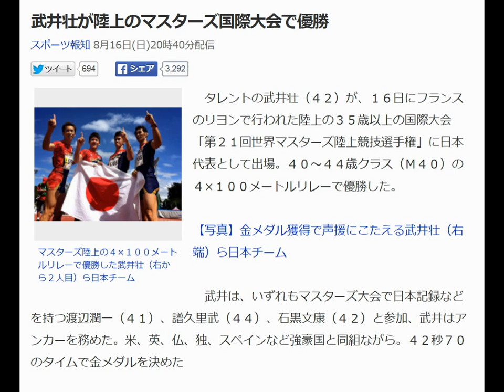武井壮が陸上のマスターズ国際大会で優勝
たったの５分で動画が完成！
あとは完全自動で神ツールが
勝手にYouTubeでお金を生み出します。

マスターズ陸上の４×１００メートルリレーで優勝した武井壮（右から２人目）ら日本チーム

　タレントの武井壮（４２）が、１６日にフランスのリヨンで行われた陸上の３５歳以上の国際大会「第２１回世界マスターズ陸上競技選手権」に日本代表として出場。４０～４４歳クラス（Ｍ４０）の４×１００メートルリレーで優勝した。

【写真】金メダル獲得で声援にこたえる武井壮（右端）ら日本チーム

　武井は、いずれもマスターズ大会で日本記録などを持つ渡辺潤一（４１）、譜久里武（４４）、石黒文康（４２）と参加、武井はアンカーを務めた。米、英、仏、独、スペインなど強豪国と同組ながら。４２秒７０のタイムで金メダルを決めた

　４人は昨年６月の「第３４回沖縄マスターズ陸上競技選手権」では、アジア新記録と日本新記録を更新する４２秒２５をたたきだし、世界記録の４２秒２０に迫っていた。武井は、２００メートルでＭ４０クラスの銅メダルを獲得した１３年の同大会（ブラジル）以来、２大会連続のメダルとなった。

 　武井は大学時代から陸上を始め、競技歴１年半ながら１０種競技で日本チャンピオンになった経歴を持つ。タレントとなった現在も、仕事終わりには必ず１時間の街中ダッシュトレーニングを行い、「僕のテーマは毎日成長すること。必ず１時間知らないことを勉強するのがぼくの決まり」と語っている。

 　現在は、野球の始球式で１４０キロを投げたい野望を持つ武井。一つの目標を達成し「同世代、若い人たちに、人間の毎日１時間ってどれだけの価値があるか少しでも証明できた気がします。これからも毎日成長したい」と喜びを語った。

武井壮、米倉涼子にサイの倒し方を伝授「サイは膝が弱い」

武井壮の快挙、マー君ら一流アスリートも祝福　芸能界からも称賛の声

武井壮　筋肉
武井壮　兄
武井壮　彼女
武井壮　靴
武井壮　車
武井壮　陸上
武井壮　名言